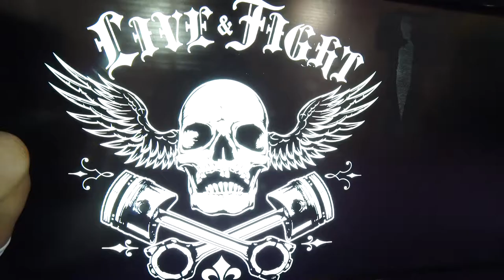Arnold Classic Europe for Olimp TV Live and Fight